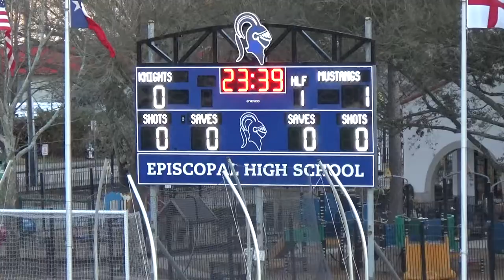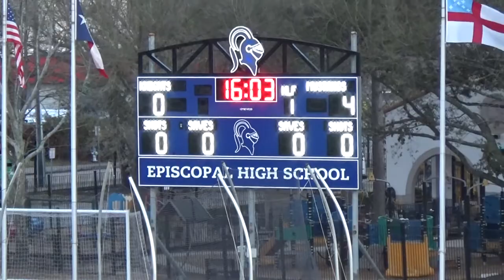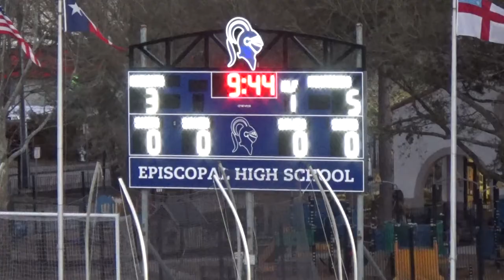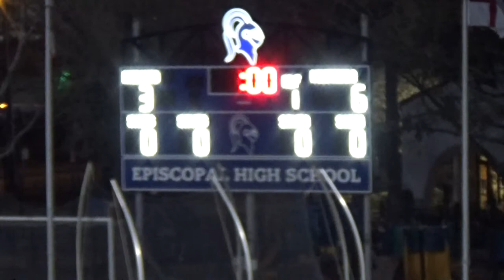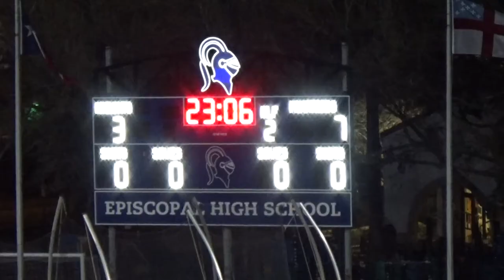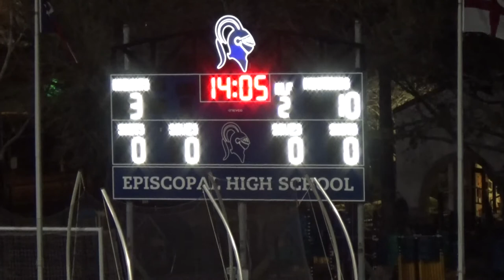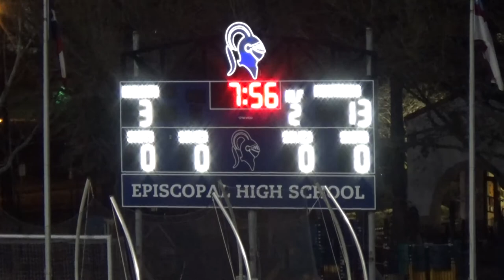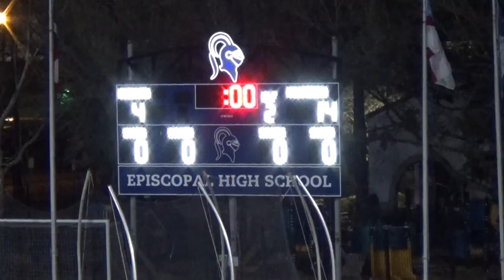3.2.2021 v Episcopal-